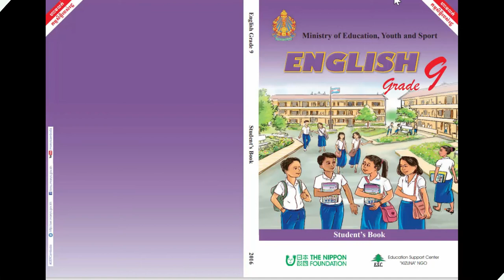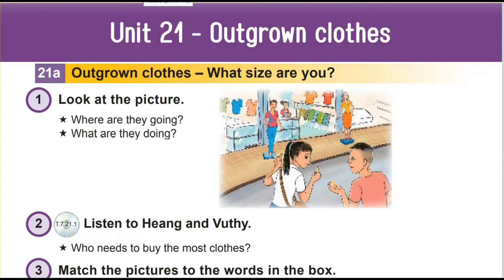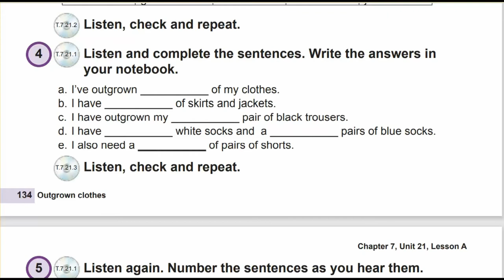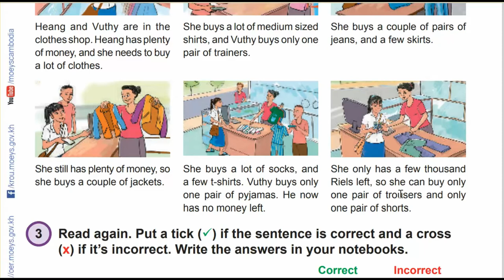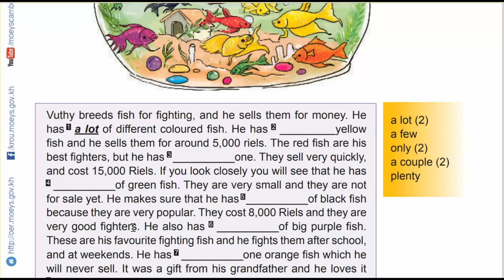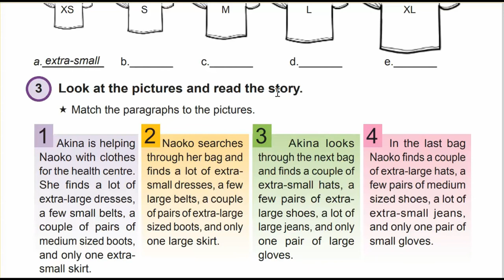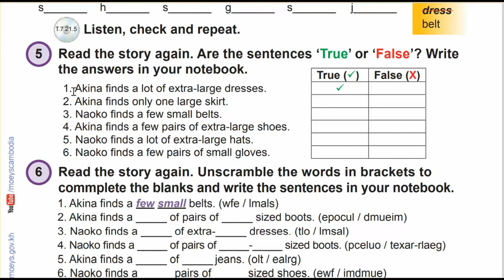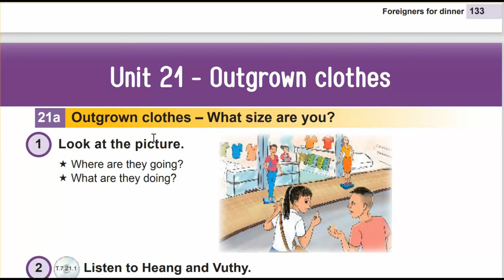Unit 21 Outgrown clothes